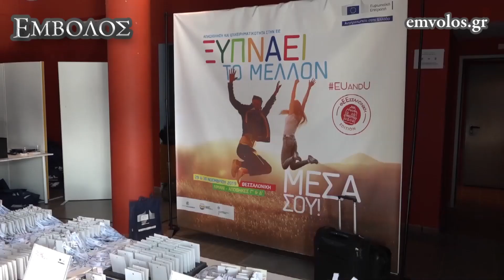«Αν εμείς, οι Ευρωπαίοι, δεν βρούμε λύσεις θα μας τις επιβάλλουν οι Αμερικάνοι και οι Κινέζοι»